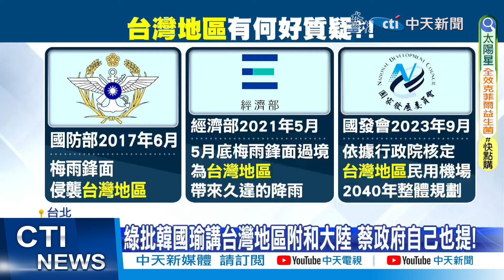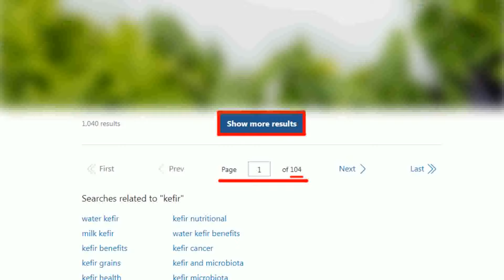【政治發燒題】韓國瑜任立法院長中規中矩 王世堅讚:最準時的都是他｜賴清德喊"洗滌人心"3關鍵詞 郭正亮神翻譯"羅森伯格又要來第3次?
00:00 韓國瑜任立法院長中規中矩 王世堅讚:最準時的都是他
00:31 官員有說謊權力? 徐巧芯:乾脆廢掉立法院
03:11 卓榮泰有望接閣揆 顧立雄被點名防長
03:30 賴清德喊話:社會改造! 藍委驚呼:要文革了嗎?
05:46 賴清德喊"洗滌人心" 網酸:箝制思想不能明說
06:29 賴清德喊"洗滌人心"3關鍵詞 郭正亮神翻譯"羅森伯格又要來第3次?